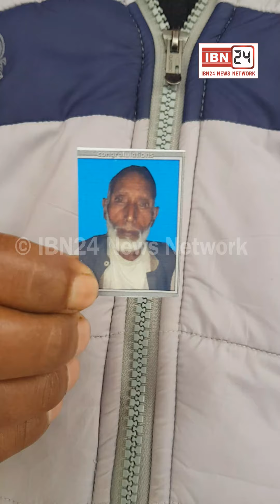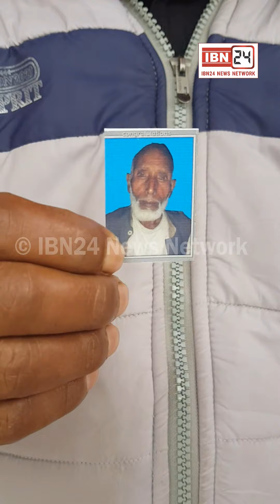परिवार के साथ मस्जिद आये 65 वर्षीय बुज़ुर्ग पिता हुए लापता, बेटा पिता को ढूँढ़ ढूंढ कर हुआ परेशान